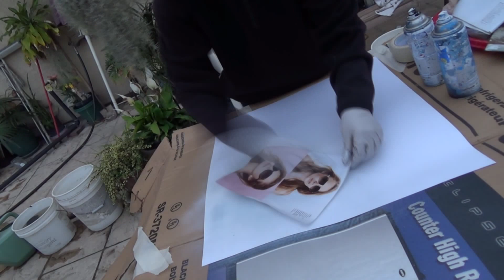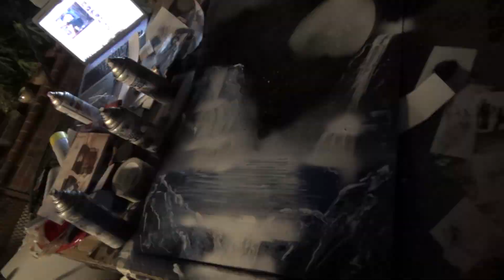Spray painting night waterfalls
This is my first recording :D! This is actually the fifth painting I've ever done! I started spray painting on November 9th!